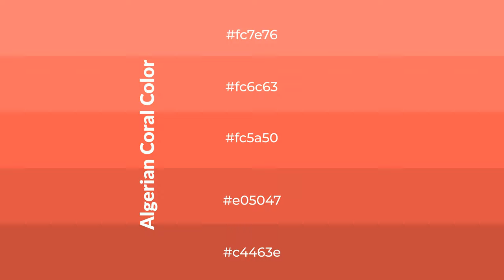Shades & Tints of Algerian Coral color fc5a50 A Cool Red color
Shades of Algerian Coral color fc5a50 Cool Shades of Algerian Coral color with Red hue for your project!

Shades
Hex e05047

Tints
Hex fc6c63